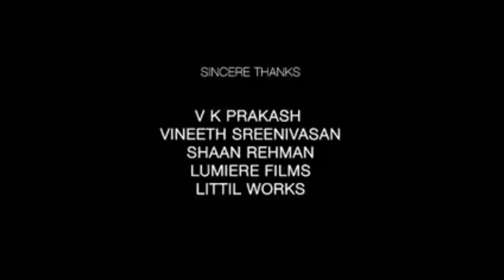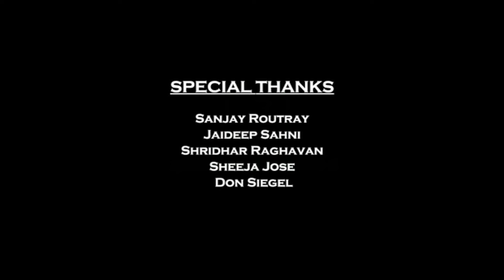Dhruva Natchathiram Full Movie In Hindi Dubbed | Vikram | Aishwarya Rajesh | Review & Facts HD